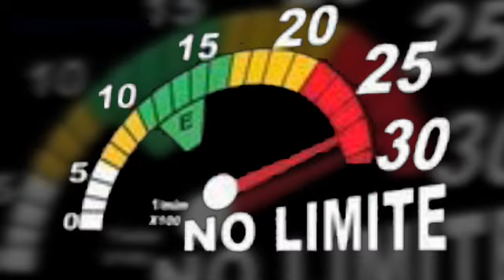Adesivos pra caminhão 2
Hildson vídeos